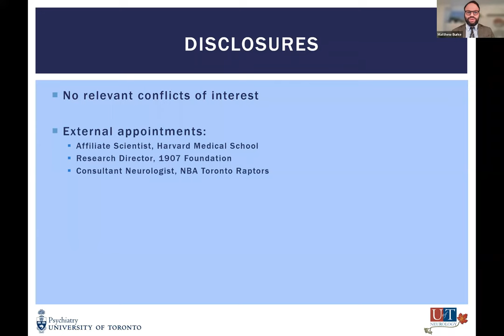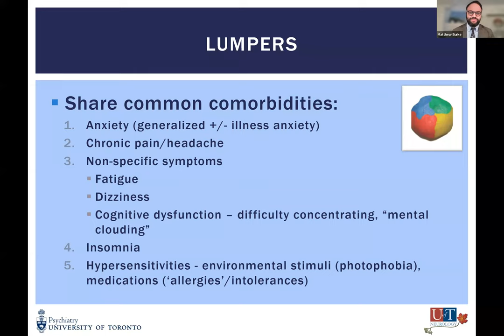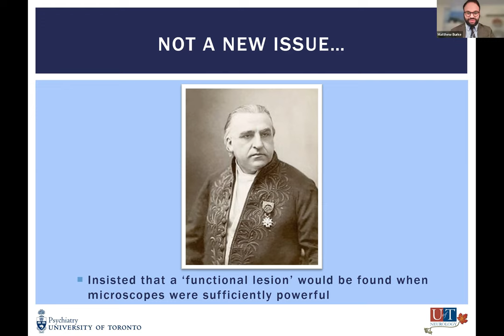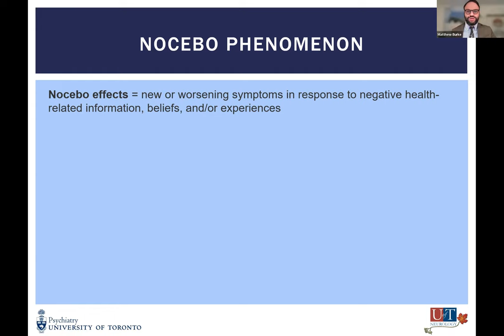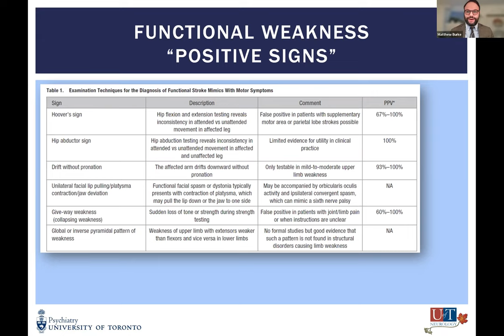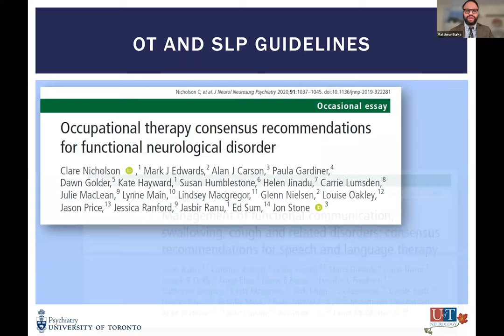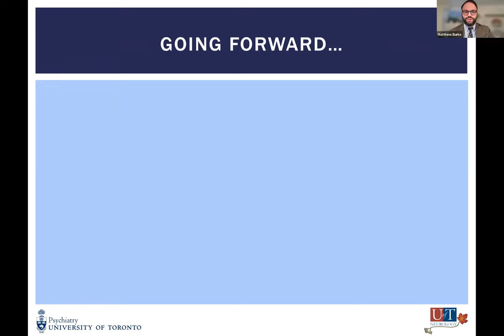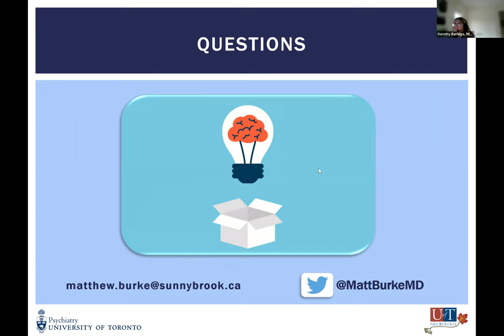It's All in Your Brain: Principles, Advancements & Controversies of Functional Neurological Disorder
Speaker: Dr. Matthew Burke